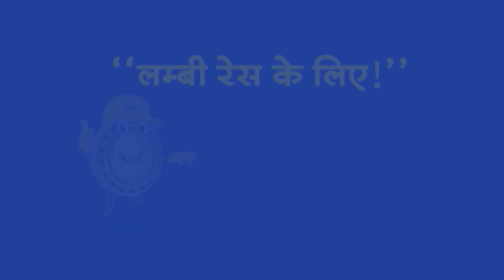Top Headlines :11:00 AM की बड़ी खबरें | BJP | PM Modi | Congress | AAP | Arvind Kejriwal